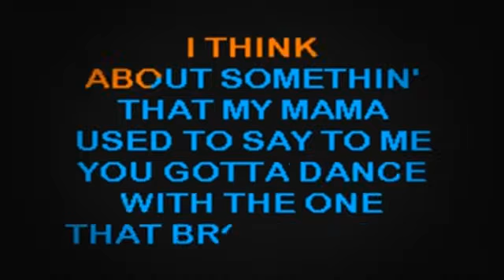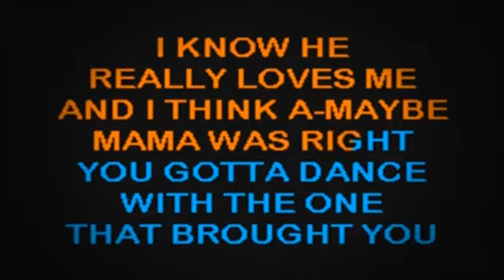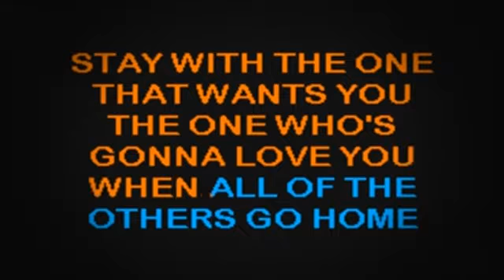SC2039 02 Twain, Shania Dance With The One Who Brought You [karaoke]